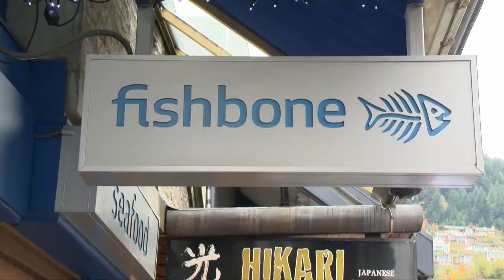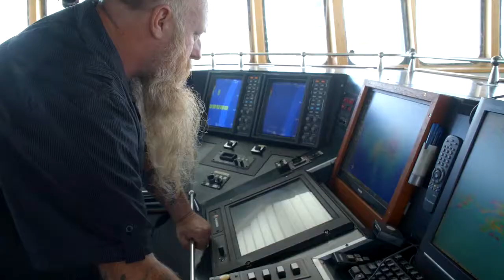New Zealand orange roughy certified as sustainable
In 2016 New Zealand's largest orange roughy fisheries received Marine Stewardship Council (MSC) certification.

This is a big achievement given the fisheries were overfished during the 1980-90s. The MSC’s sustainability tick is recognition of the improvements made in the science and management that has seen the fisheries rebuild to sustainable levels.

New Zealand now harvests less than 5 adult orange roughy for every 100, leaving 95 to breed and sustain a healthy population.